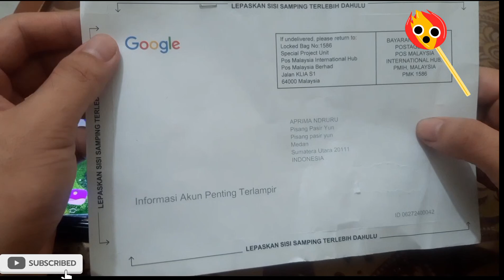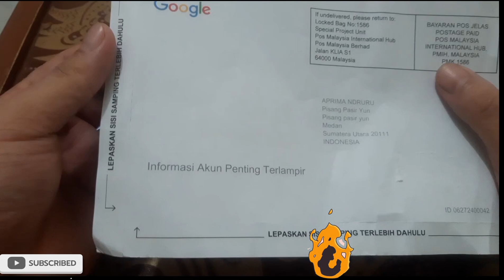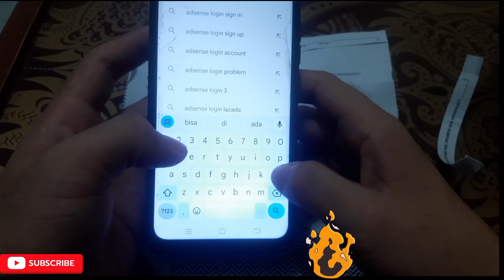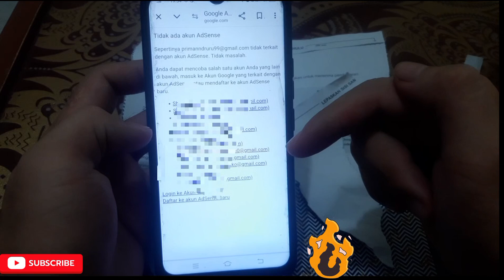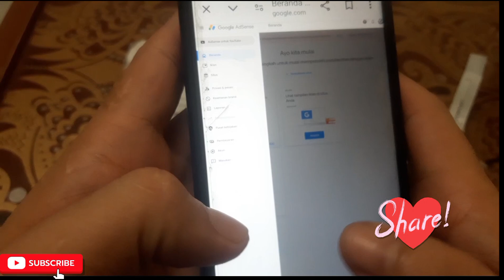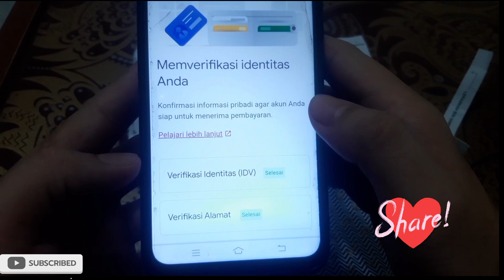Cara memasukan PIN ADSENSE google terbaru 2024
hallo guys Wellcome back in my YouTube channel di video ini saya menjelaskan tentang bagaimana cara yg mudah untuk masukan pin adsense google terbaru 2024